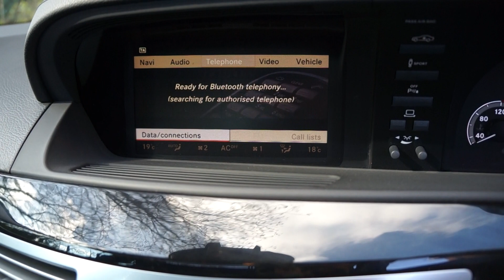2010(60) MERCEDES S350 CDI SALOON V6 DIESEL BLUETEC AUTOMATIC PALLADIUM SILVER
2010(60) MERCEDES S350 CDI SALOON V6 DIESEL BLUETEC AUTOMATIC PALLADIUM SILVER FOR SALE MERCLAND